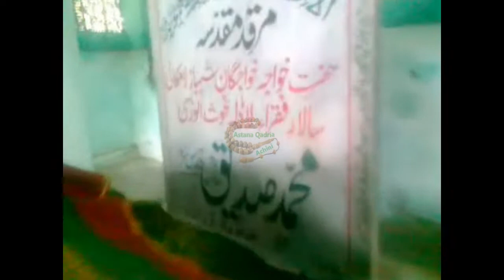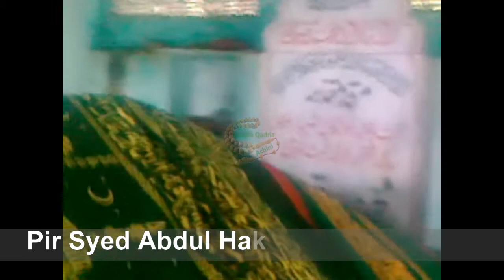Pir Syed Abdul Hakeem Baba G visit to Mazar Muhammad Sadiq Bashonri RA in Swat |Astana Qadria Achini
Assalam-o-alaikum.

Pir Syed Abdul Hakeem Baba G visit to  Mazar Muhammad Sadiq Bashonri in swat.
it was one of the memory  of Pir Syed Abdul Hakemm Baba G